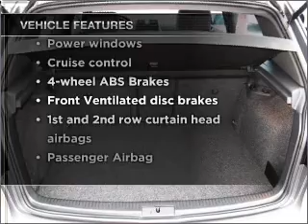2006 Volkswagen GTI - New Port Richey FL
Year: 2006
Make: Volkswagen
Model: GTI
Trim: 282208
Engine: inline 4 cylinder
Transmission: Manual
Color: Gray
Mileage: 60765
Address:
4023 US highway 19